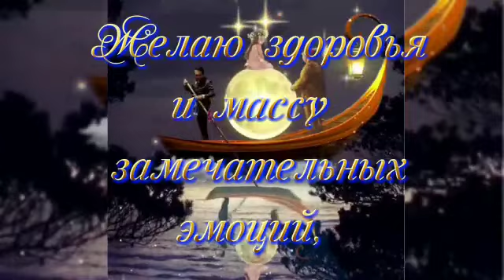Красивое ,музыкальное пожелание „Доброго вечера„музыкальная открытка@В гостях у сказки с Натали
Рада приветствовать вас ,подписчики и гости канала .Здесь вы найдете красивые поздравления с добрым утром/вечером к праздникам, дню рождения .Спасибо что остаётесь со мной.Подпишитесь,чтобы не пропустить новые красивые видео.Красивое ,музыкальное пожелание „Доброго вечера„поздравление музыкальная открытка@В гостях у сказки с Натали добрый вечер#музыкальная открытка